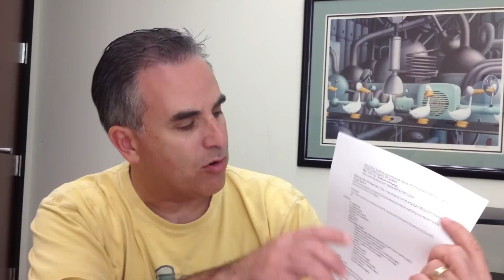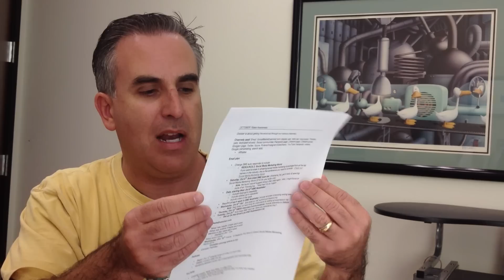How to Create a Marketing Plan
Discover how to create and use a marketing plane.